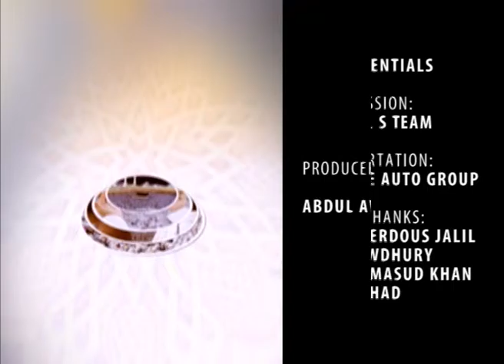Hajj Essentials (EPISODE 4)